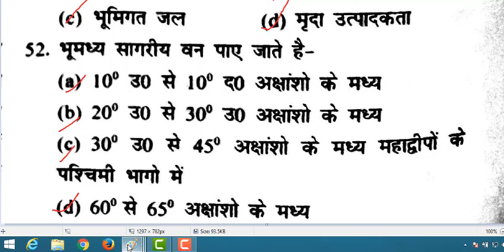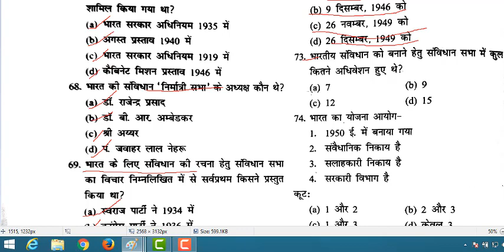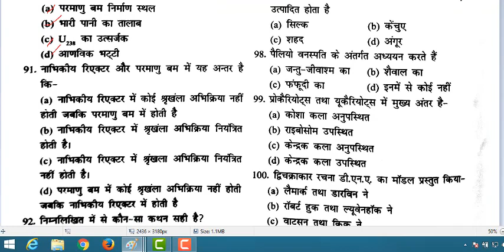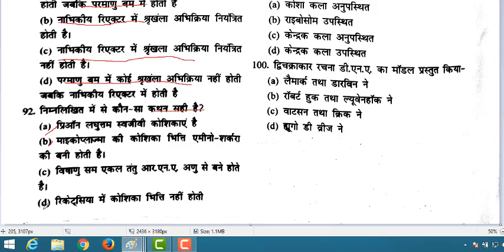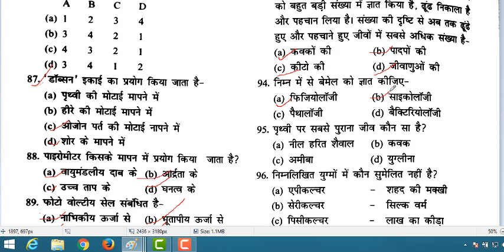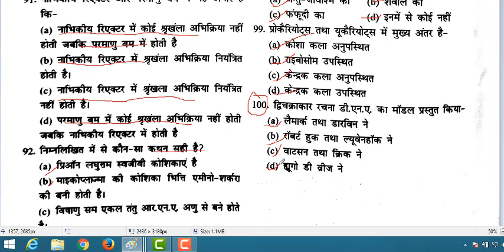UP PCS 2017 PRE TEST SERIES PART-7|| हिंदी में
उत्तर video के
Description link पर